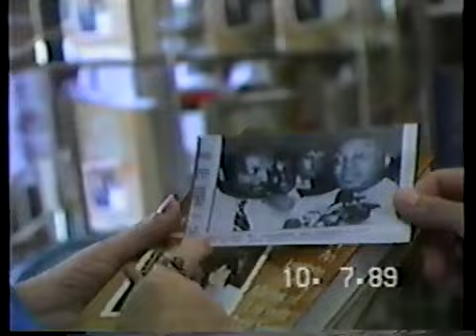Elvis' stepbrother, Billy Stanley, identifies the man in the photo with Ali as Elvis